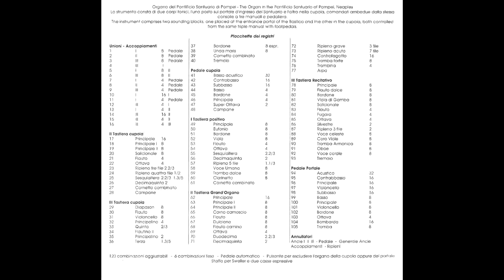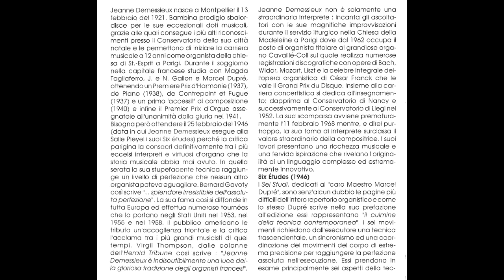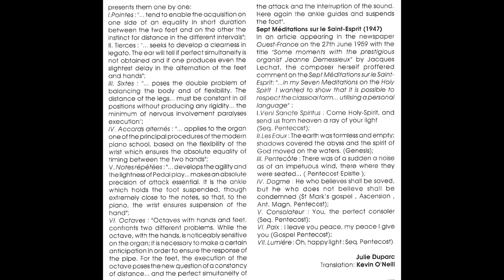Maurizio Ciampi a great organ virtuoso plays Demessieux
Jeanne Demessieux   6 Etudes pour Orgue
04 Accordes alternés
CD - First world recording 1994